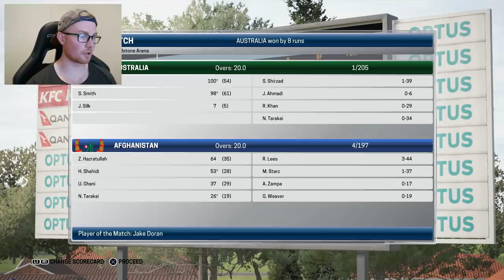ASHES CRICKET | CAREER MODE #126 | THE CHOKE!?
Welcome back to the 126th episode of this Ashes Cricket career mode! In today's episode we play the T20I portion and a cheeky Test innings of the Afghanistan tour of Australia! What does the title have to do with the episode you ask? Average scenes unfortunately, so sit back, relax, grab a juice box or six and get amongst the action!

Special thanks to Rob Cribb for his support towards the channel!